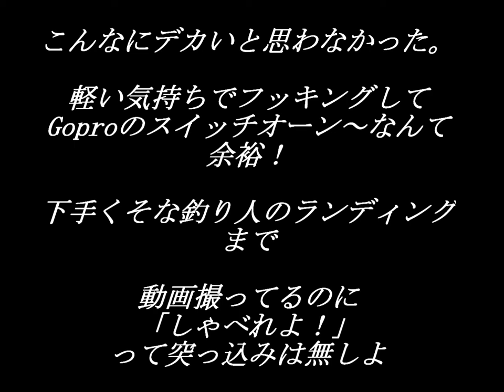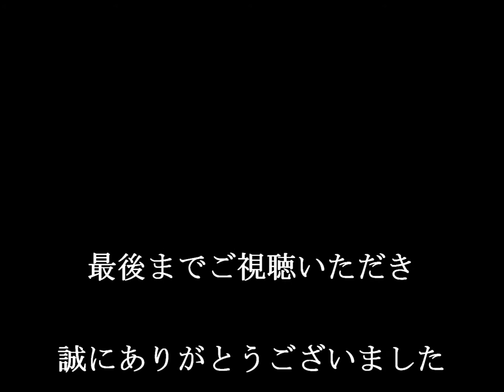【バス釣り】【菅野ダム】ドキッ！YABAIの釣れたｗ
山口県菅野ダムにて

でかいのを4ポンドフロロラインでかけて～
ドキドキのランディングまで

掛けた時は、正直そんなに大きいと思わず・・・途中でビビってます。
しかも、少し口の奥でかかってるような感覚（ラインが歯に擦れてる感覚）があったためかなり慎重になってランディング！

4"カットテールワーム
COLOR No：194　ウォーターメロンペッパー
Nogales ループモスキート　ワッキ―ノーシンカー